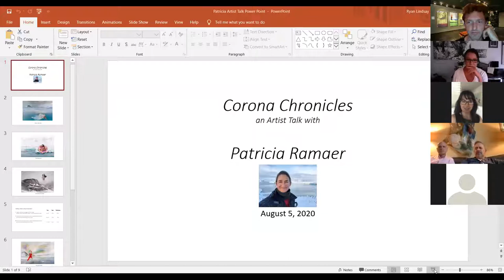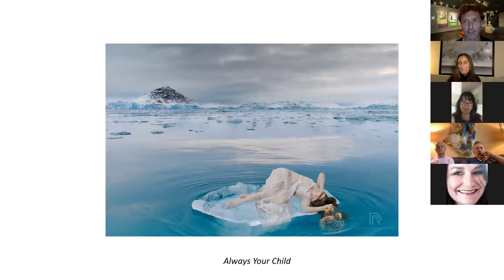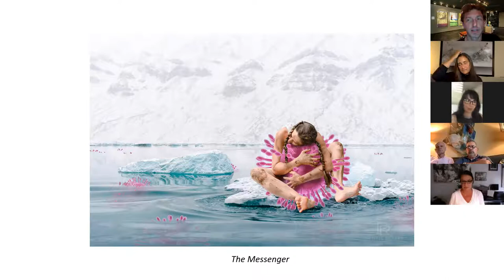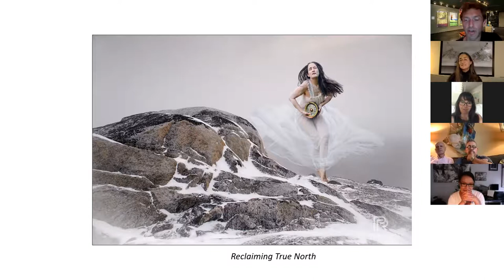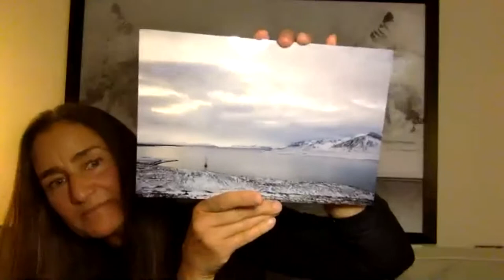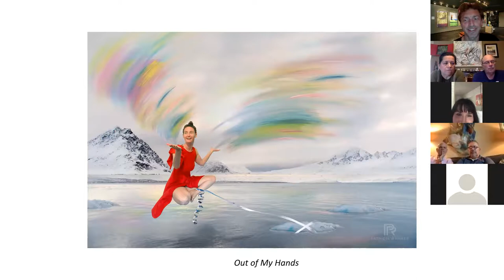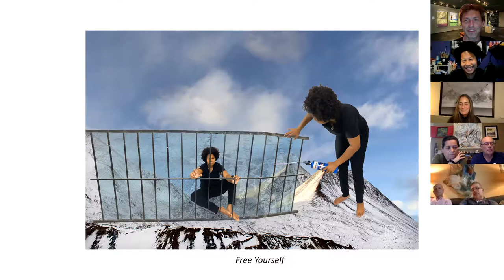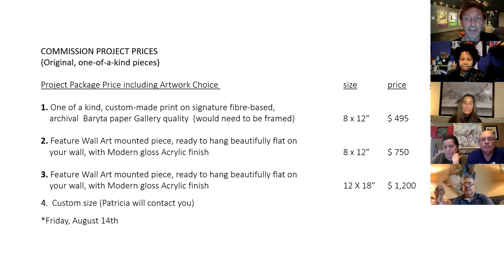Patricia Ramaer Artist Talk I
2020 Escapist Patricia Ramaer of Dundee, Scotland describes her Corona Chronicles fine art commission project. John Ross Palmer's art movement of Escapism is aimed to forever destroy the stereotype of the struggling artist.